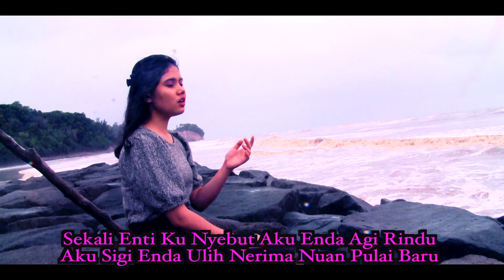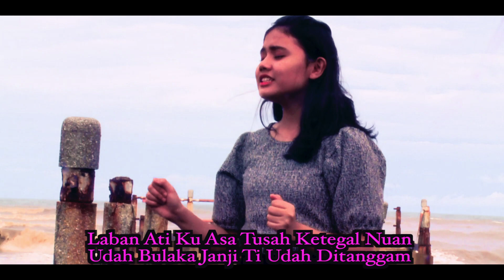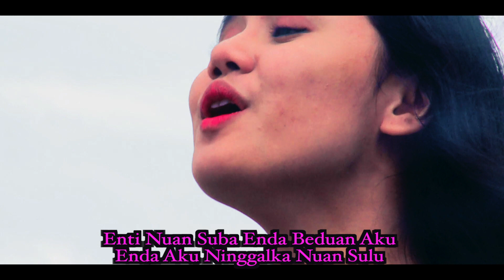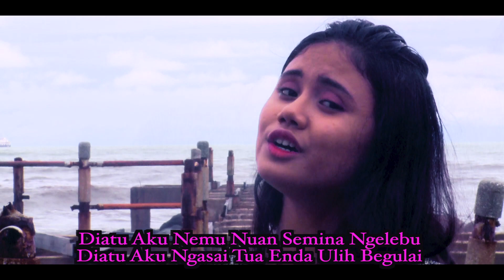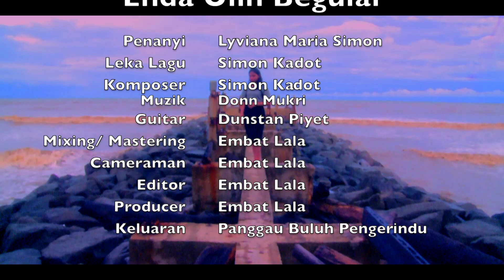Enda Ulih Begulai - Lyviana Maria Simon (MTV Karaoke)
Enda Ulih Begulai
Penanyi: Lyviana Maria Simon